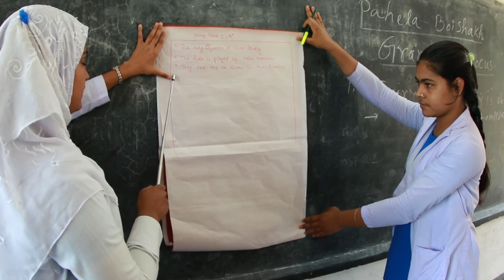English in Action (EIA) - Cambridge Education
English in Action (EIA) is helping 25 million Bangladeshi adults and school children improve their English language skills so that they can access better economic and social opportunities.
Marc van der Stouwe, EIA’s project director highlights the key aspects of the programme and its sustainability objectives.